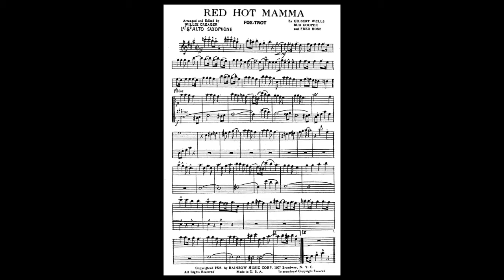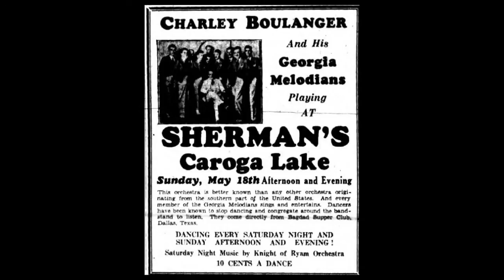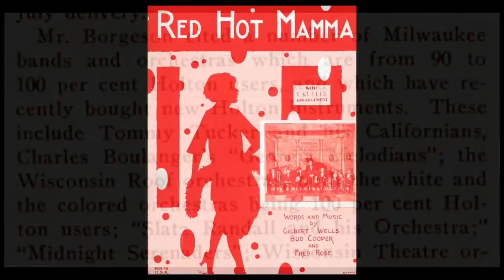RED HOT MAMMA - Georgia Melodians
RED HOT MAMMA
Composed by Fred Rose, Gilbert Wells, Bud Cooper
Arrangement  by Wille Creager
1924

Charles Boulanger, violin, directing probably:
Ernie Intlehouse, trumpet
Herb Winfield, trombone
Merritt Kenworthy, reeds
Clarence Hutchins, reeds
Oscar Young, piano
Elmer Merry, banjo
unknown brass bass
Carl Gerold, drums
Vernon Dalhart, vocal

Red Hot Mama
mx 9681